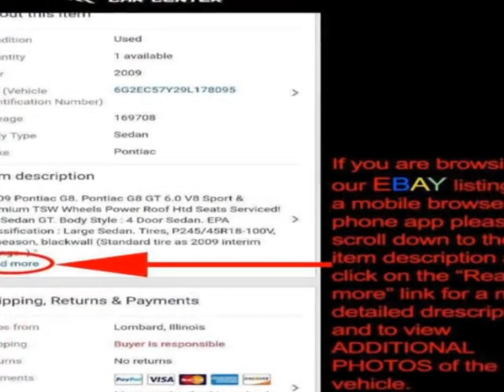2008 Ford Super Duty F-350 DRW Cab-Chassis - Lombard, IL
International Car Center, Lombard, IL - Ford F350 Super Duty XL Long Stakebed 66k Miles Well Maintained Ready To Work!